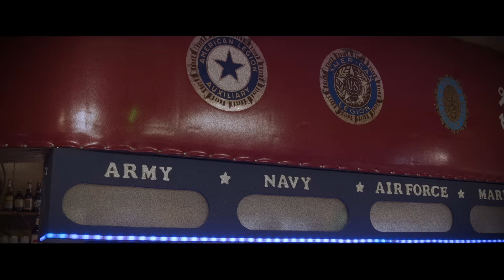John Anderson – "I'm Still Hangin' On" [Official Video]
The official video for "I'm Still Hangin' On" by John Anderson, from his new album Years, available everywhere now from Easy Eye Sound.

Directed by Josh Bishop
Cinematography by Jon Karr
Produced by Josh and Keturah Bishop
Edited by Josh Bishop
Colored by Keturah Bishop